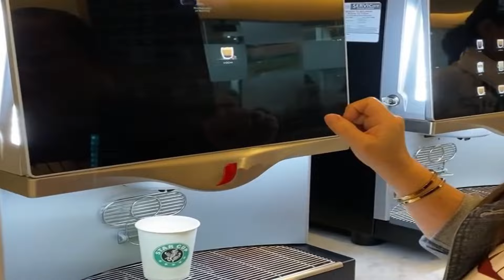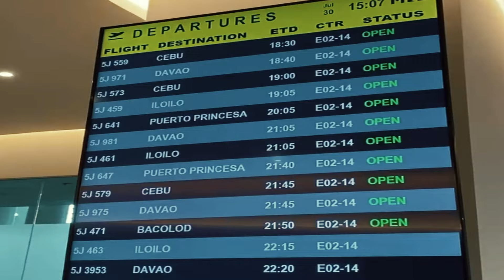EKSKLUSIBO SA MGA OFWS | OWWA ARNEL IGNACIO IKINASA NA ANG PLANO OFW LOUNGE BUBUKSAN SA CEBU AIRPORT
GOOD NEWS SA LAHAT NG OFWS NA TAGA CEBU, ISINASAGAWA NA ITO NG OWWA ANG OFW LOUNGE NA EKSKLUSIBO LAMANG SA MGA OFWS.
UMIIKOT NA ANG OWWA PARA KAHIT SAANG AIRPORT NA MAY LUMAPAG NA OFW LIBRE AT MAKAPAGPAHINGA NA DITO. ALAMIN